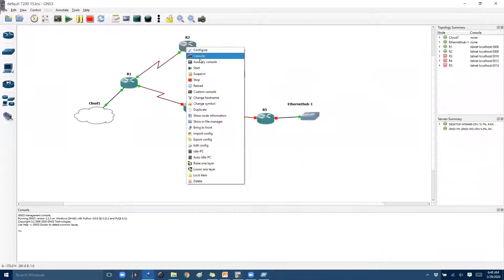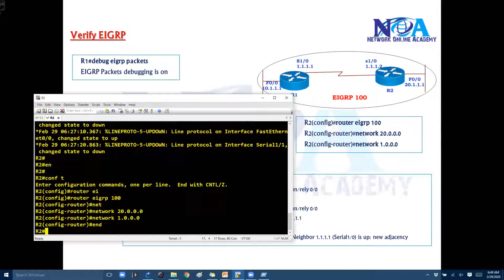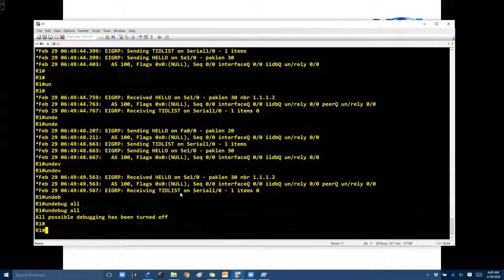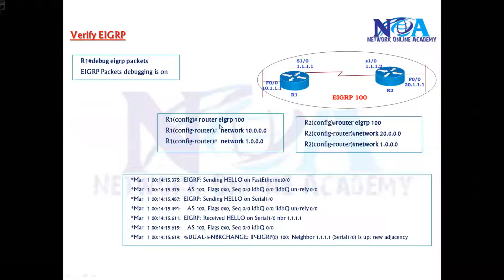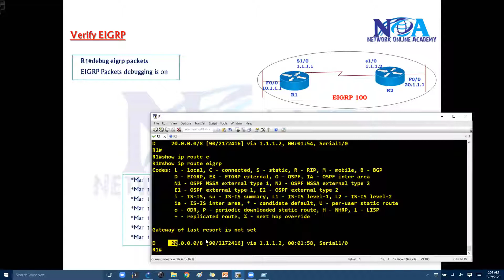003 Verify EIGRP Process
In this video, we dive into the verification process of EIGRP (Enhanced Interior Gateway Routing Protocol) with Sikandar Shaik. Learn how to check and troubleshoot EIGRP configurations, understand essential commands, and analyze routing tables effectively.

🔹 Topics Covered:
✅ EIGRP Neighbor Adjacency
✅ EIGRP Routing Table Verification
✅ Key Show Commands for EIGRP